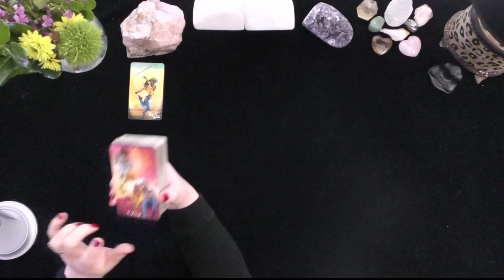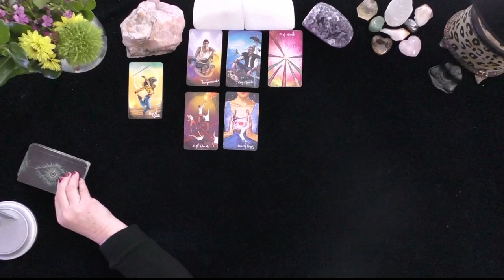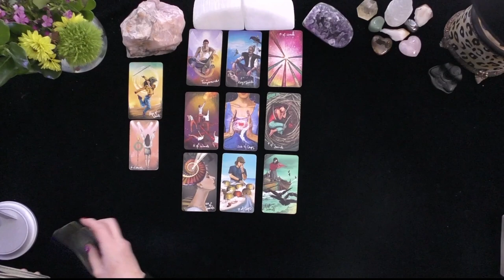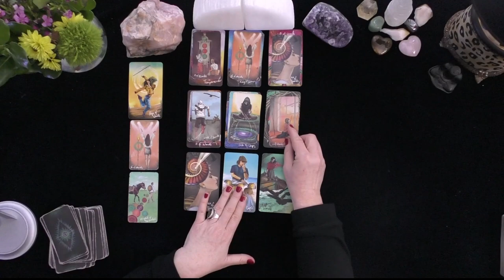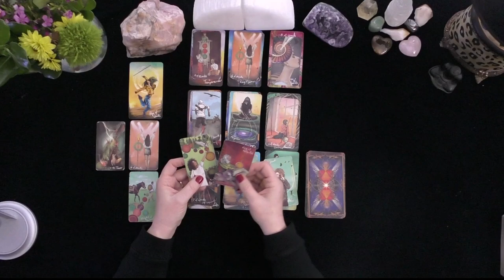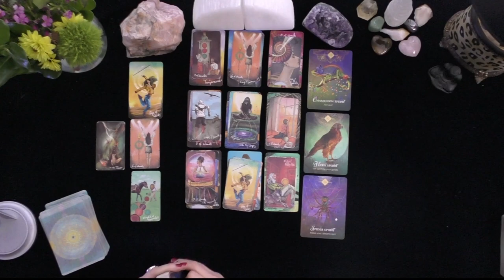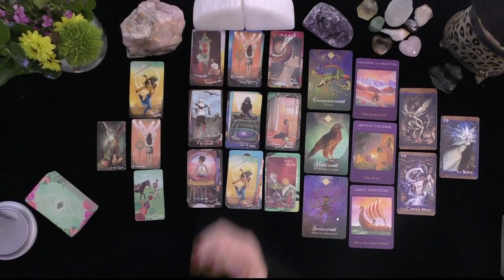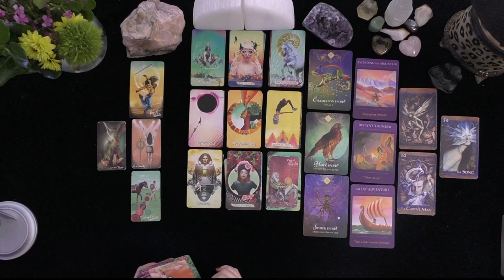SAGITTARIUS~THROWING CAUTION TO THE WINDS & TAKING THE LEAP OF FAITH!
SAGITTARIUS~THROWING CAUTION TO THE WINDS & TAKING THE LEAP OF FAITH!~LOVE TAROT~LOVE READINGS~ARIES TODAY~TIMELESS, 2021, Irish Donna Tarot
DONNA WILDER-HART
5 INDEPENDENTLY VETTED READINGS SINCE 2007